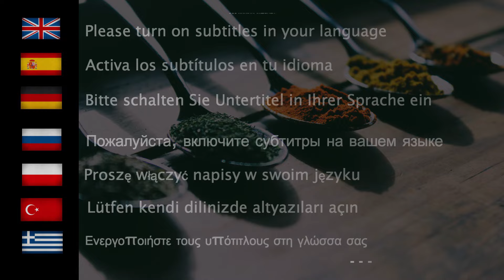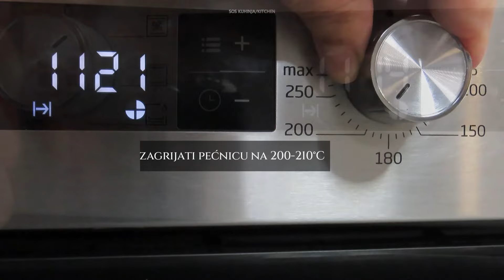🆘 Brzo, Jednostavno i Ukusno Jelo - Složenac od Tikvica - Recept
Sastojci:
- 350 grama svježeg sira
- 4 jaja
- 2 žličice soli
- 120 grama brašna
- 170 mililitara mlijeka
- 900 grama tikvica
- Bosiljak i peršin
- Maslac
- 100 do 150 grama polutvrdog sira (gouda)
- Naribani parmezan